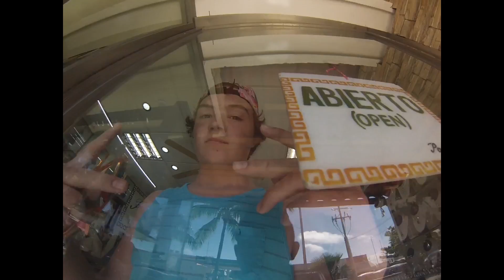Isla Mujeres, A Day in the Life 2k15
Today was our last full day on Isla so we just filmed what we did that day. That included going downtown, eating at The Mango Cafe, looking at the sunset at garafon, and going to Zamas. Links to our other videos down below!

Today we adventured around North Beach also known as Playa Norte on Isla Mujeres!

Song: 10000 Emerald Pools by BORNS
Oh and have a wonderful day :D